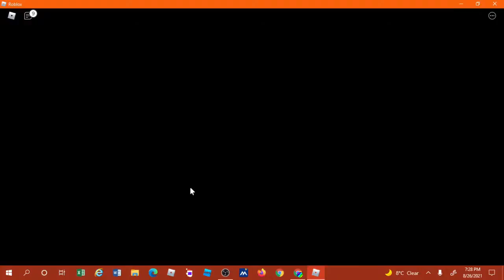🏙️ Playing Piggy 🐷 Intercity 🏙️